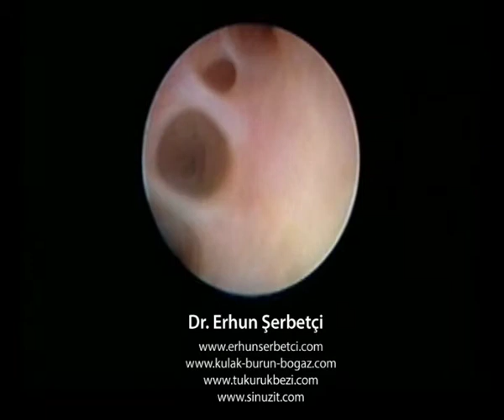Siyalendoskopi Nedir? - Dr. Erhun Şerbetçi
KBB Hastalıkları & Baş ve Boyun Cerrahisi Uzmanı Dr. Erhun Şerbetçi, endoskopik tükürük bezi cerrahisi (sialendoskopi) yönteminin ne olduğunu anlatıyor. Doç. Dr. Erhun Şerbetçi, sialendoskopi yönteminin ülkemizdeki öncüsüdür.